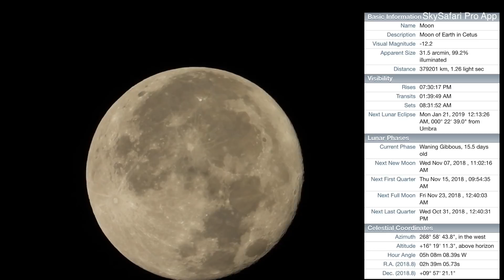The 99% Moon Setting in the West with Sirius in the SW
It was quite cold out, 28°F (-2°C), and the Nikon P1000 froze up on me 3 separate times during this short 15 minute shoot. It happened when taking photos, the zoom wouldn't work, no manual settings could be changed - I had to keep turning the camera on and off to reset it. I never had that problem with the P900 in even colder weather and for longer periods of time, so this is concerning.

It was interesting getting the exact phase of the 99.2% lit  Moon rising in the East on Tuesday Oct 23, 2018 at 7:37pm and then seeing it at the same phase 2 days later as it was setting in the West at 7:11am Thursday Oct 25, 2018. The rotation of our 'mesa & light beam' area was rotated about halfway down.

Oh, and it was nice to get Sirius over in the SW sky again. :)

7:01am to 7:15am Thursday Oct 25, 2018, NE Ohio, 28°F (-2°C)

-Manfrotto MT055XPRO3 Aluminum Tripod
-Manfrotto MVH500AH Fluid Video Head